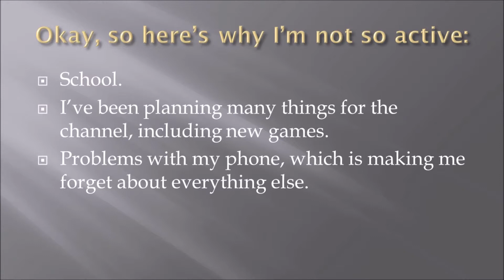Welcome to the Channel!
-DESCRIPTION-

Hello everyone!! I'm back, from a very long break! I've been working on some really awesome stuff while taking my break, so don't think I forgot about y'all!